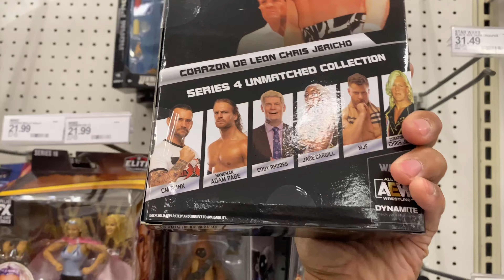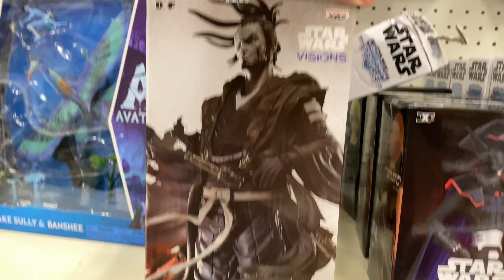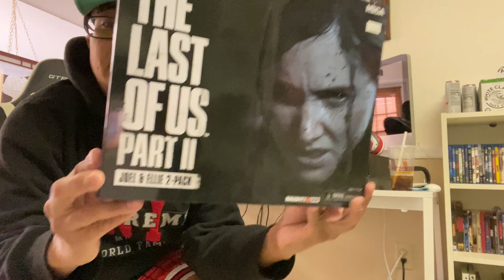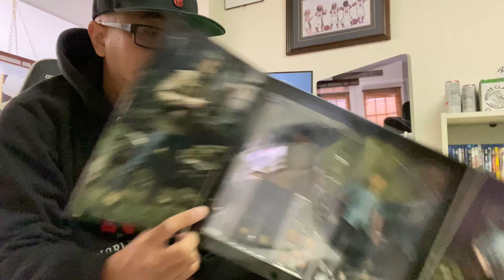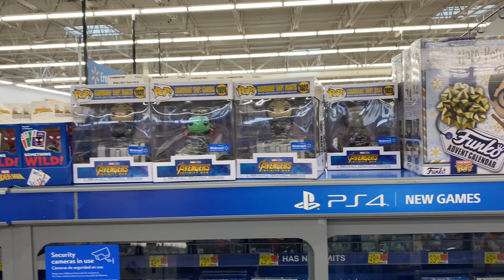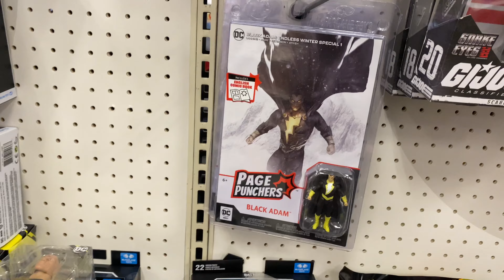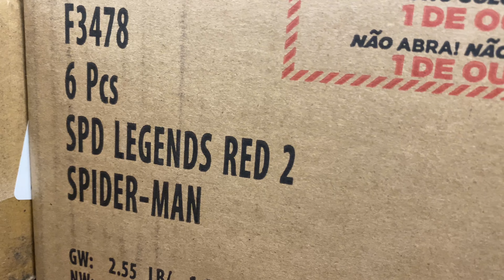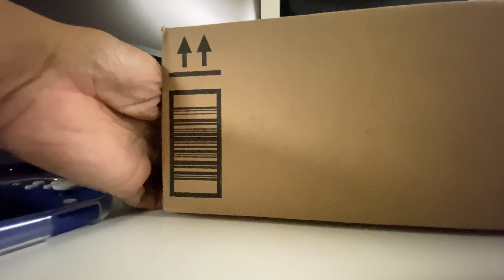TARGET AND WALMART TOY HUNT